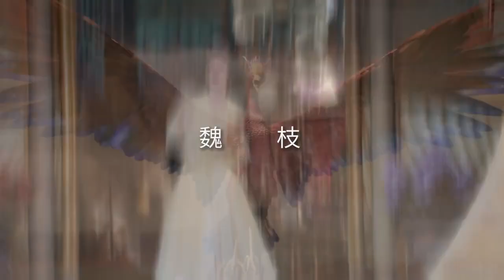Hua Rong message to Ju Jingyi as Wei Zhi ❤️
230616 花戎 BeautyOfResilience Weibo update

HuaRong Finale#
It was Wei Zhi who had been treated as an unknown since childhood, had tasted all kinds of cold and warm, struggled to survive and changed his fate against the sky.
She is Sima Wangyue, the female general who studies military law diligently, is brave and resolute, and is resourceful and resourceful.
It is the phoenix who was stigmatized, expelled, betrayed, and finally reborn after suffering
But they are all Wei Zhi, Wei Zhi who seems weak but tough and strong
"Life after life, misunderstood, betrayed, and even killed."
Thank you, Wei Zhi @鞠婧祎. If the reincarnation of the phoenix is ​​Wei Zhi's fate, let her have the courage to change her fate after she has tasted the cold and warm; but it must be the best arrangement of fate for the actor Ju Jingyi to be able to play Wei Zhi. For hundreds of days and nights, you and her experienced joys and sorrows, transformed into growth together, exerted your energy, looked up and looked back, you are the best Wei Zhi ❤️